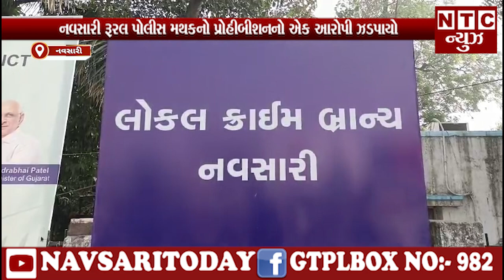| NTC News Navsari/નવસારી રૂરલ પોલીસ મથકનો પ્રોહીબીશનનો એક આરોપી ઝડપાયો